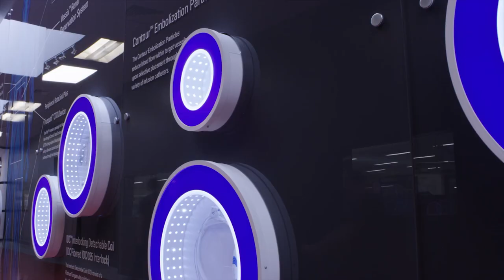Boston Scientific - Corporate Category Finalist for Cork Company of the Year Awards 2018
Cork Company of the Year Awards 2018